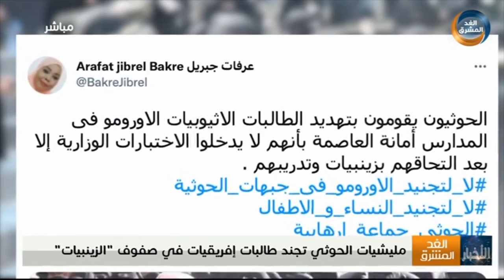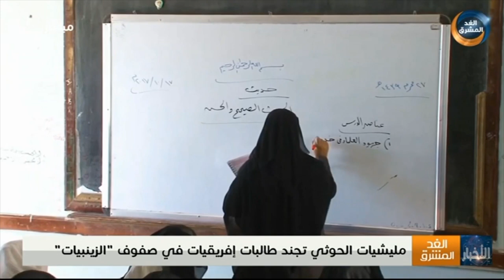مليشيا الحوثي تجند طالبات إفريقيات في صفوف "الزينبيات"